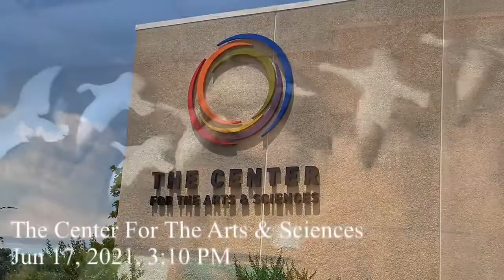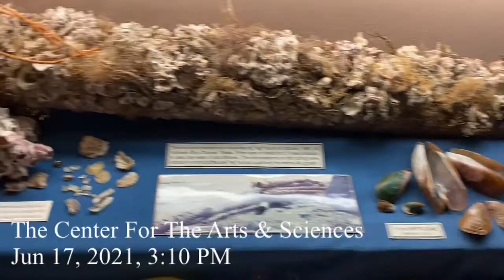THE CENTER FOR THE ARTS AND SCIENCES